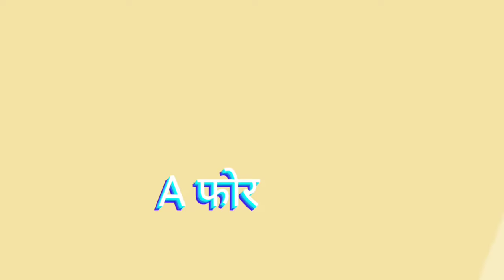35 KILLS (CODM)/ A फोर/#3